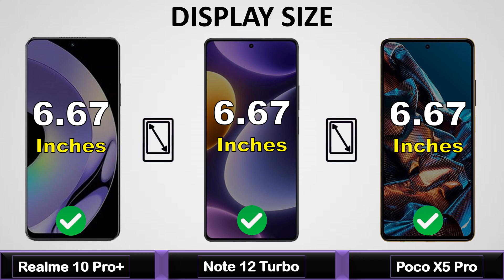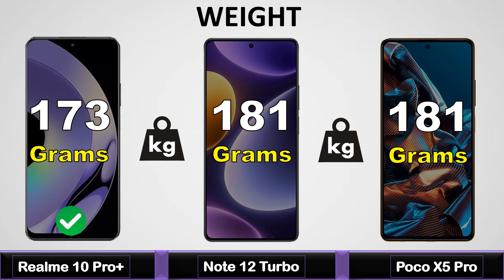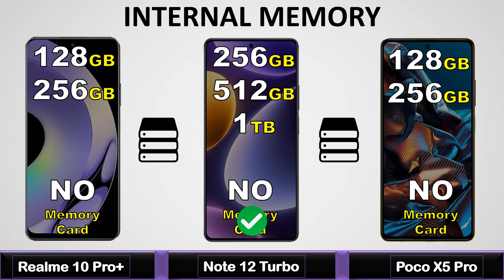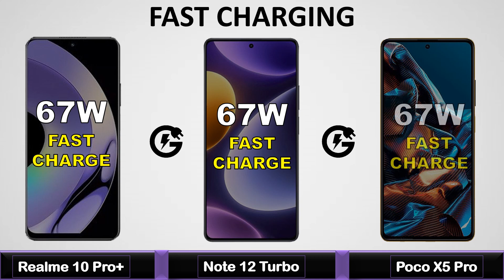Realme 10 Pro plus Vs Redmi Note 12 Turbo Vs Poco X5 Pro - Full Comparison 2023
Realme 10 Pro plus Vs Redmi Note 12 Turbo Vs Poco X5 Pro - Full Comparison 2023 || Price | Unboxing | Review | Specifications

poco x5 pro vs realme 10 pro plus
poco x5 pro 5g vs realme 10 pro plus